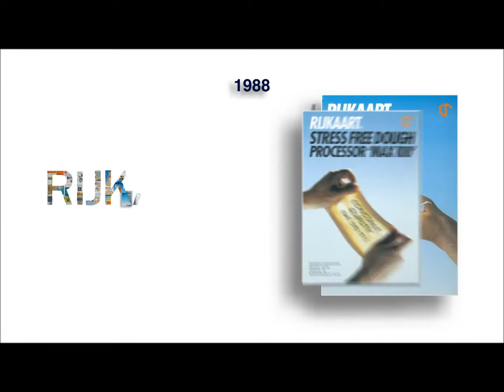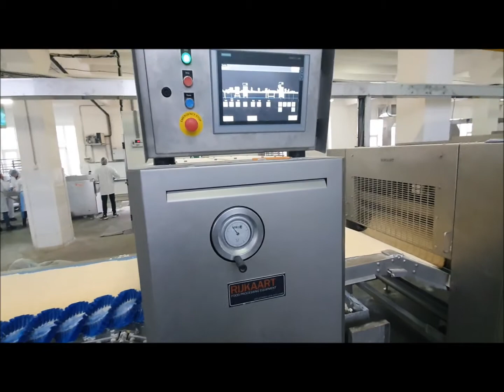Rijkaart Donut Line